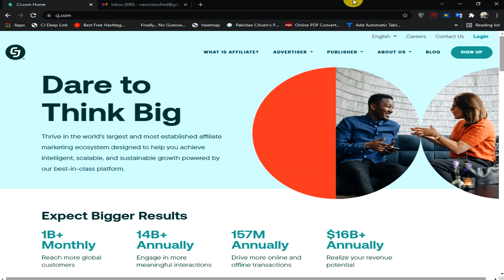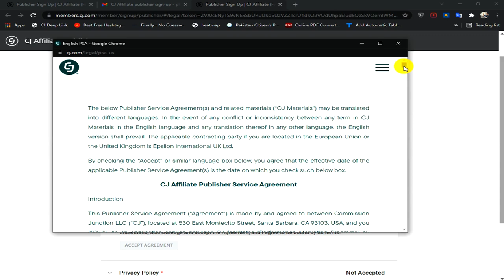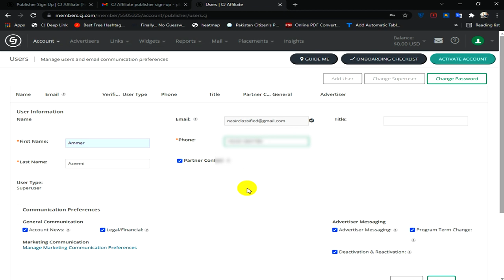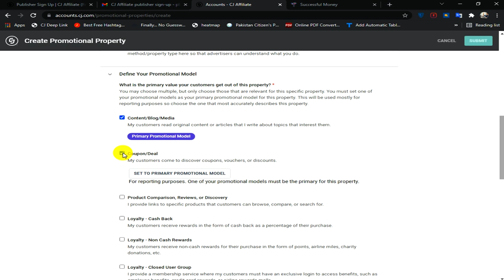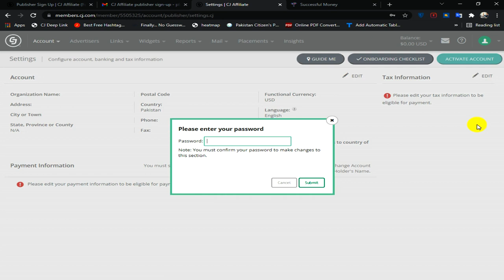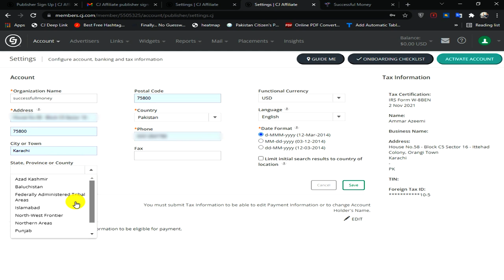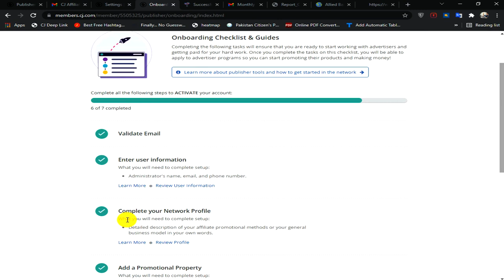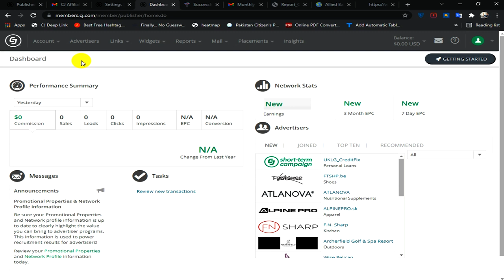Make Money From CJ Affiliate Program || How to Create CJ Affiliate Account + Payment and Tax Details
In this video, I will show step by step how to create cj affiliate account with payment and tax details and also show live account approval, so watch this till the end and start creating an account.

✔ Make Money From CJ Affiliate Programs || Commission Junction Affiliate

✔ Make Money From CJ Affiliate Programs || CJ Deep Link Generator || Part

✔ Promote CJ Affiliate Links on Facebook || Earn Money With Facebook ||

✔ Make Money From CJ Affiliate Program || How to Add Affiliate Banner In

✔ Best SEO For Affiliate Marketing 2021 || Rank on Google Page #1 || Urdu &